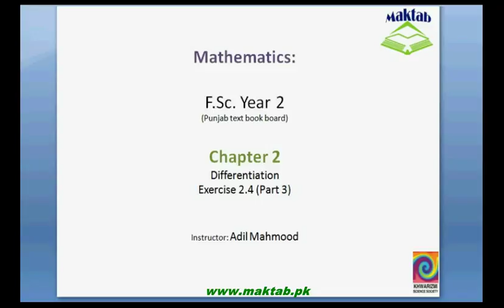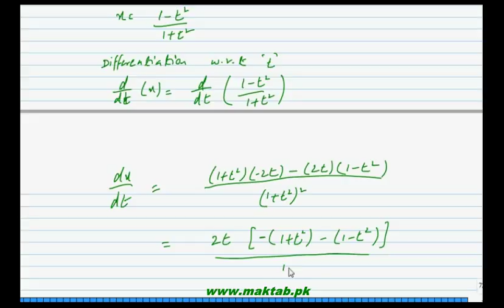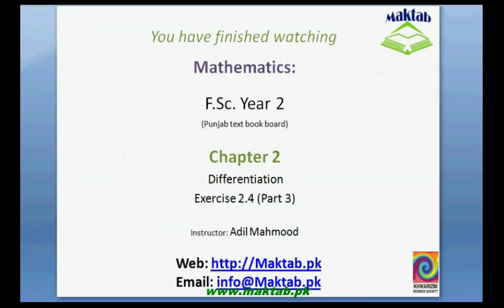FSc Math Book2, Ex 2 4, LEC 14; Q 6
This video lecture from Differentiation (F.Sc. second year Mathematics) covers: Question 6 of exercise 2.4. In this question we prove one differential equation from given two parametric equations. Find more e-learning material and educational video lectures in Urdu at maktab.pk. These videos are free to use for promotional and commercial purpose by keeping the credits to Maktab.